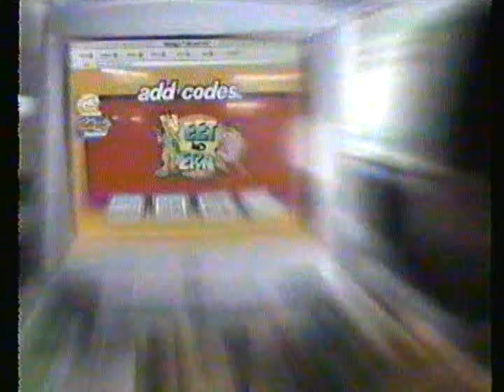Cartoon Network commercials [June 20, 2000]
Contents:
Sailor Moon - "Lita Borrows Trouble" (premiere)